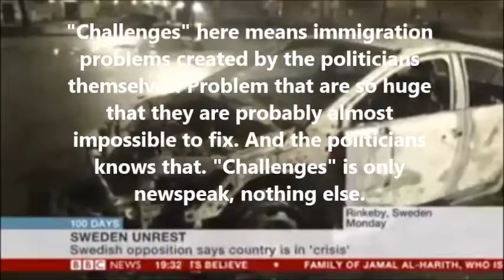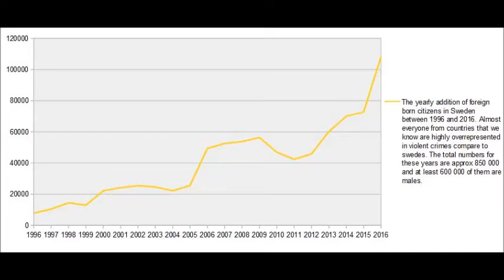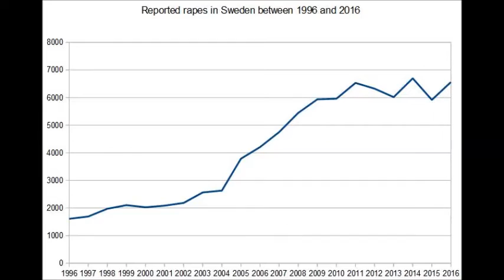Ylva Johanssons alt facts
Ylva Johansson, the swedish minister of integration, spreading alt facts about immigrants and crimes.